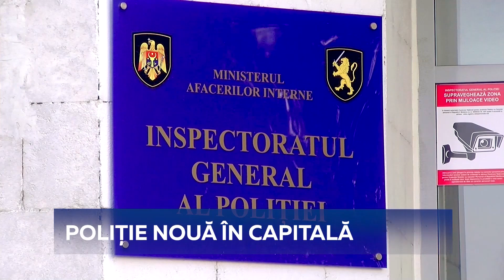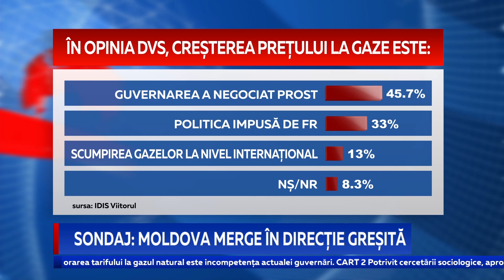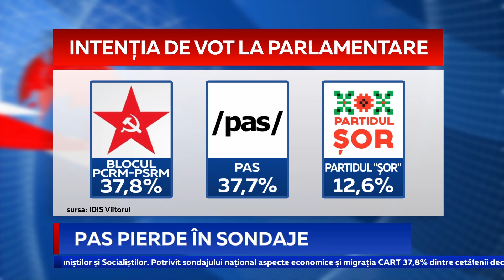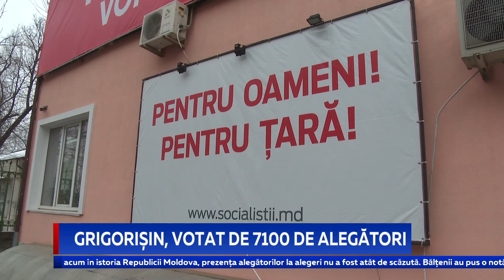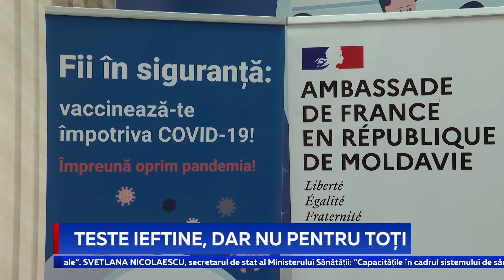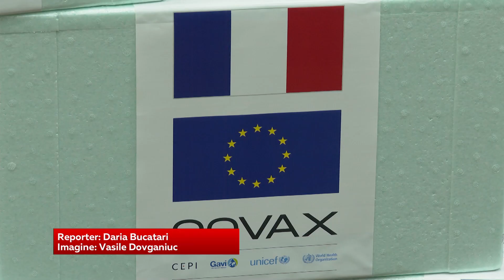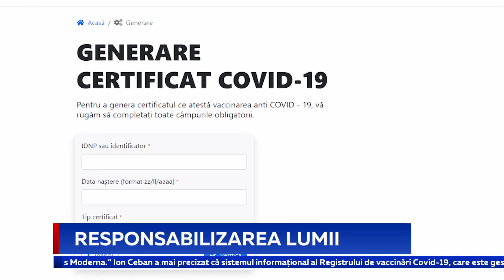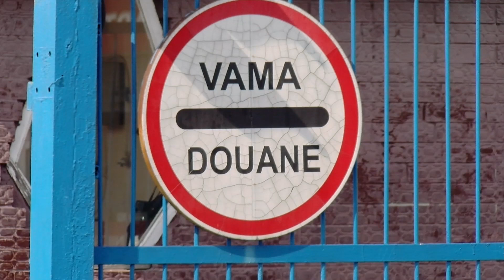Știri Primul în Moldova 20 decembrie 2021